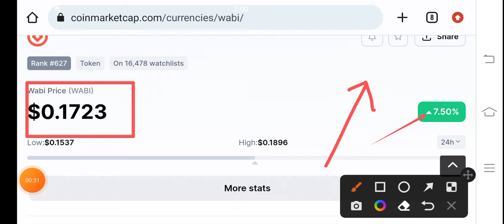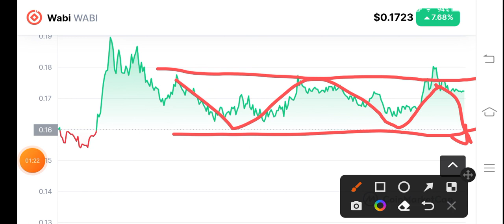Wabi coin Urgent Alert! Wabi coin Price Prediction! Wabi coin News Today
Queries Solved:
1.  today target
2.  price today
3.  price prediction
4.  token today target